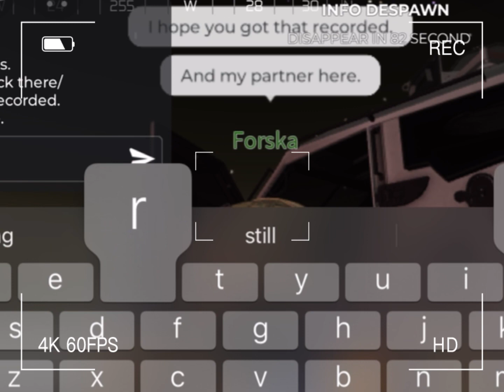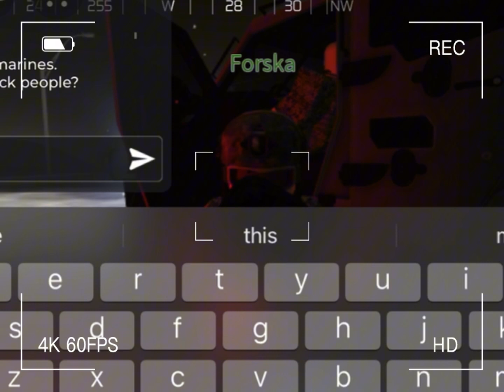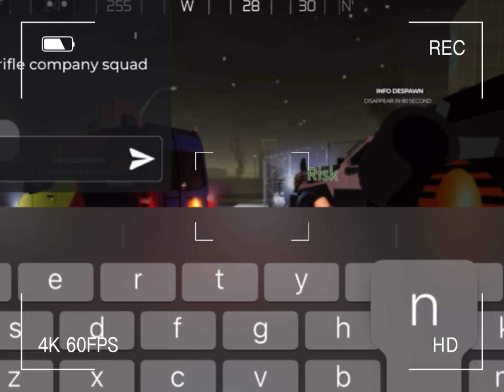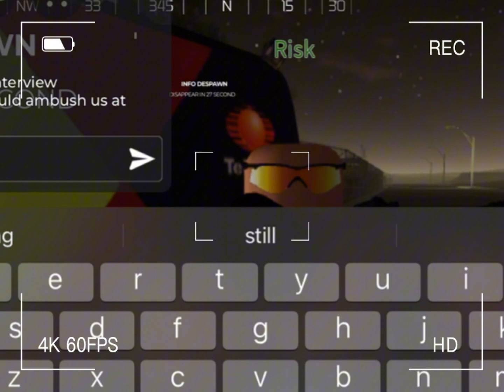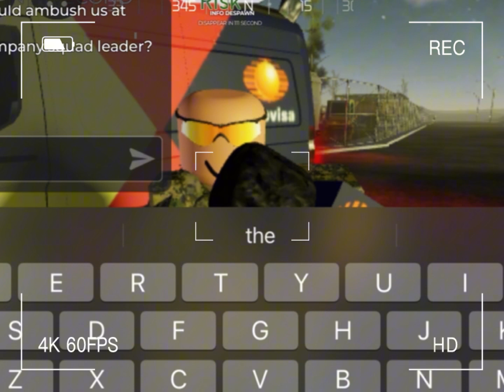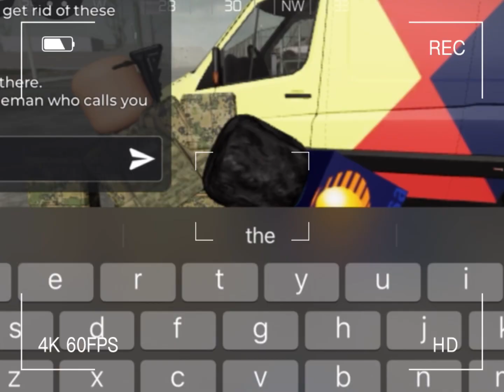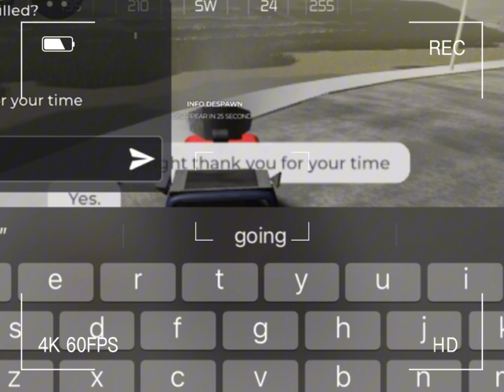Phantomian Larpist Network interviewing Phantomian Rifle Company , 1st squadron